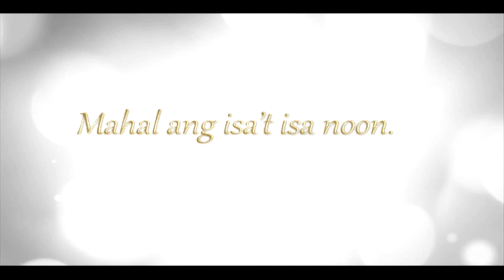You're Still The One (Si Jojo at Elise, mahal ang isa't isa noon)